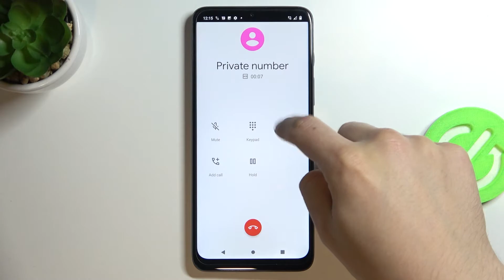Incoming call on Motorola G50 | Call looks like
Welcome to our video where we show what an incoming call on Motorola G50 looks like. We will present all the functions of an incoming call. You can also see how to enable all incoming call features on Motorola G50.

What functions of incoming call has Motorola G50? How many incoming call features has Motorola G50? How to check functions on incoming call? What are all the functions of incoming call?